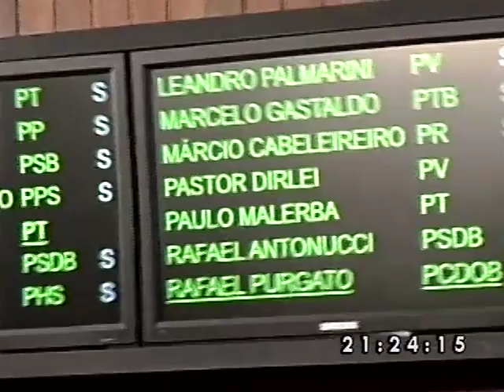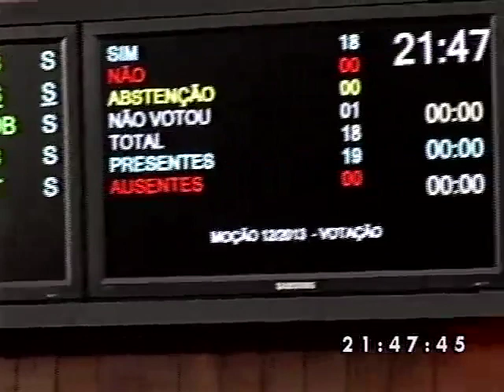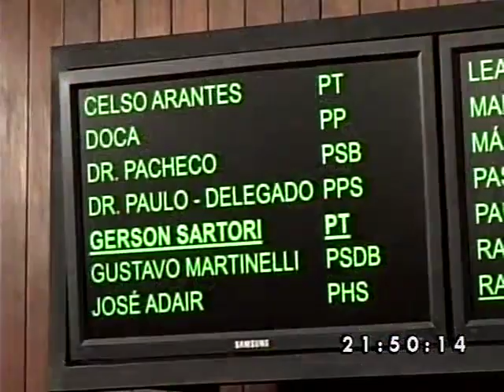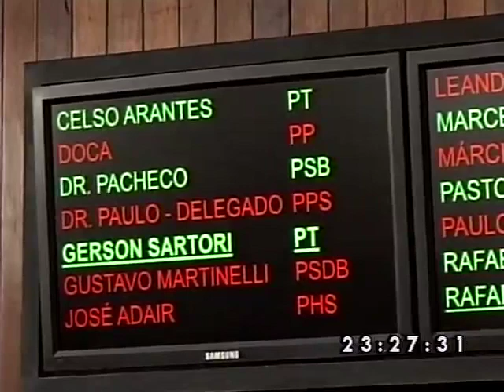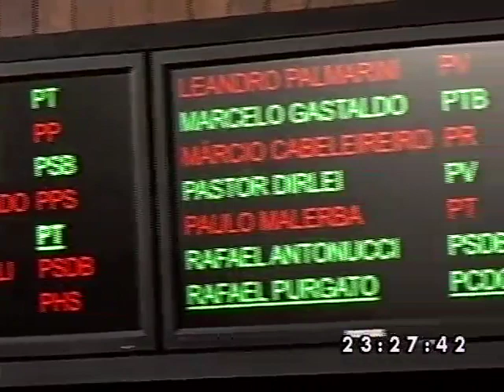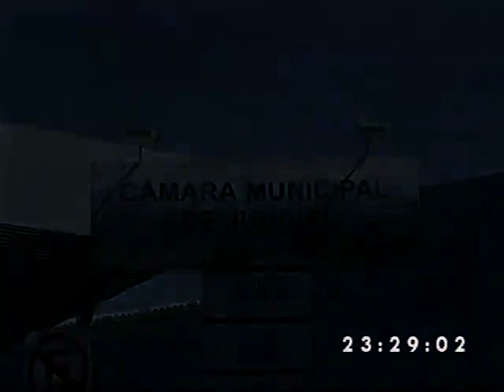10ª Sessão Ordinária 09 04 13 parte 3